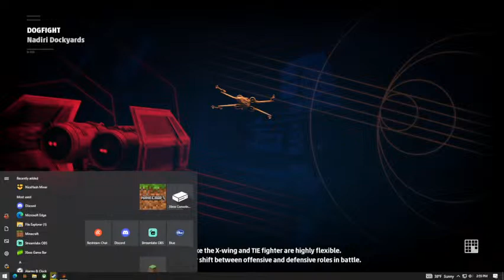Star Wars Squadrons Episode 9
the tournament will take place in two phases: pool play and playoffs. Matches will be played in 3 v 3 fleet battles. There are no set teams at the beginning of the tournament. You play as individuals. Each week you will play one to two games.

Pool Play
Each game you will be given a random team of other players from the tournament. The opposing team will be formed the same way. For each win, players will earn points. At the end of pool play, those with the highest point totals will guarantee themselves a spot in the playoffs. The number of guaranteed spots will depend on the number of entrants.

Playoffs
The playoffs will have fixed teams. Those that have earned guaranteed spots in the playoffs will be the captains of those teams. The captains will draft other players to fill out their teams. The highest placed player from pool play will get the first pick. The next placed player will get the next pick and so on. The order will be reversed for each team's second pick.

The playoffs will be a single-elimination bracket. Seeding will be determined by the ranking of the captain from pool play.

Each match will consist of the best of three games.

Rules
Points
Win: 3 points
Loss: 0 points
Canceled: 1 point
No Show: -3 points